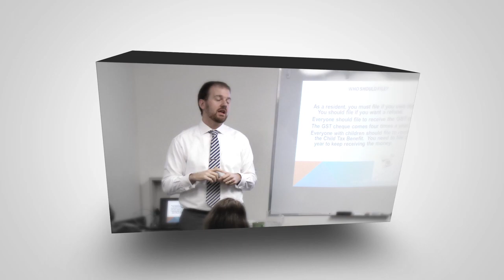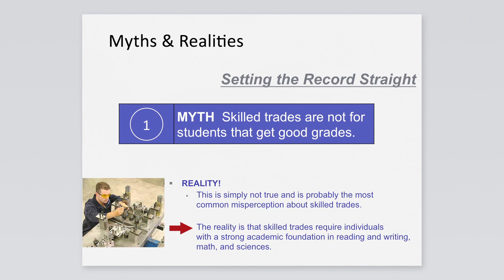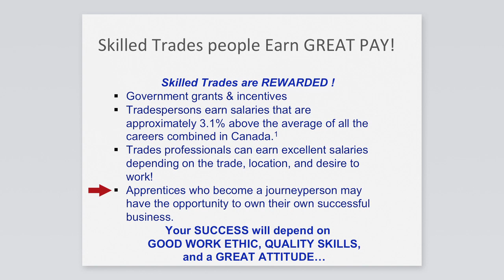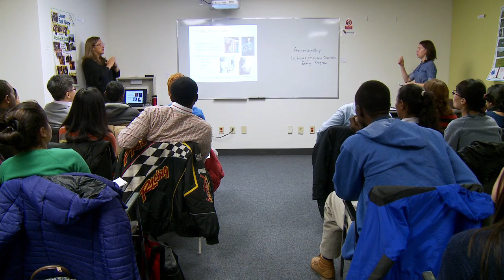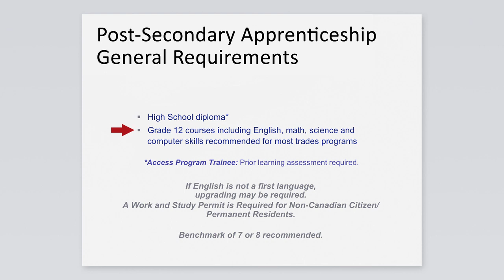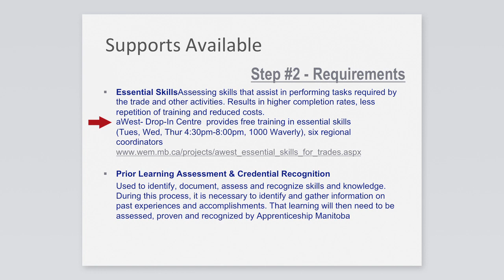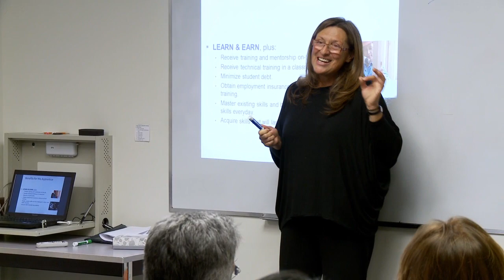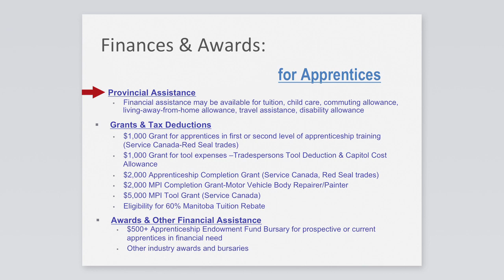Apprenticeship by Liz Hanes & Melissa Germain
ENTRY Program: The Guest Speaker Series. Liz Hanes & Melissa Germain speaks to Newcomers about Apprenticeship.